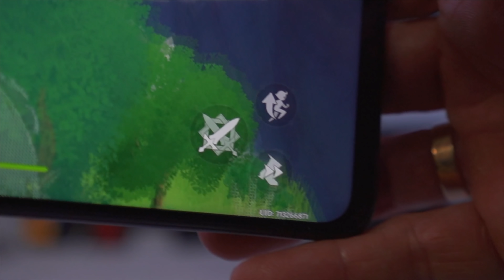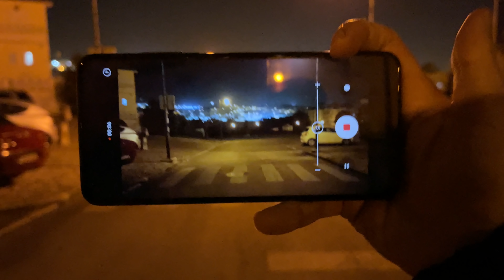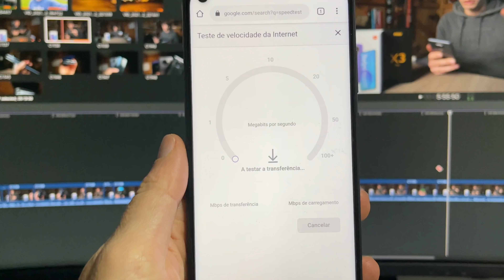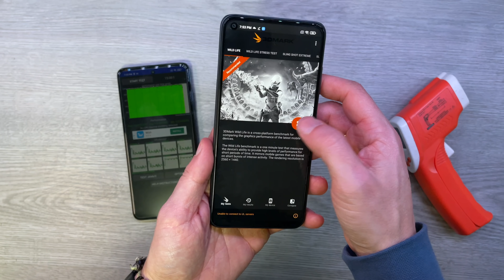50% dos Xiaomi chegamos a esta conclusão 🤷‍♂️ REDMI Note 9T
E mesmo depois deste video , tem aqui o Redmi note 9T (que devia estar por 150 para ser concorrência)